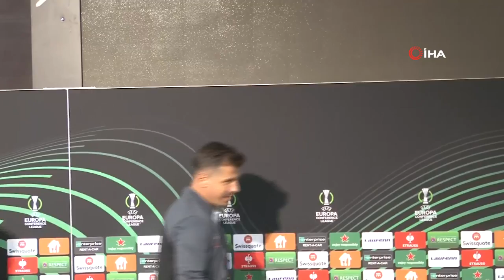Emre Belözoğlu: Gruptan birinci çıkmak isteyen...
Medipol Başakşehir Teknik Direktörü Emre Belözoğlu, gruptan birinci çıkmak istediklerini ve bunu da başaracak güçleri olduğunu söyledi.